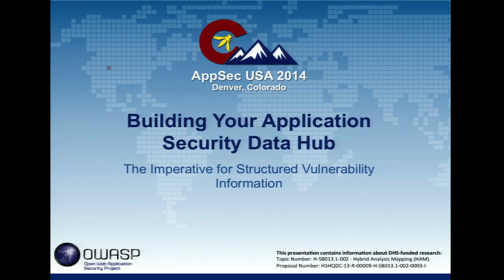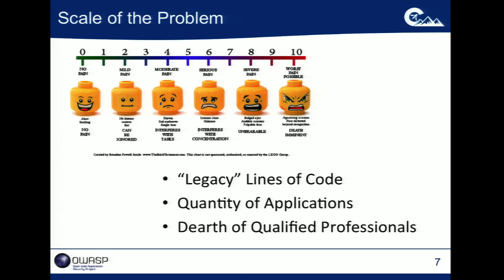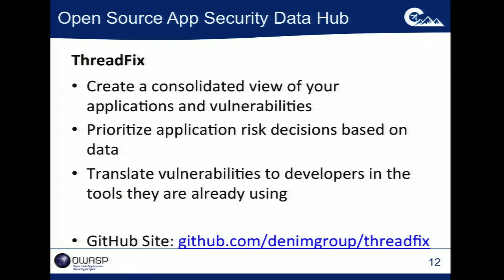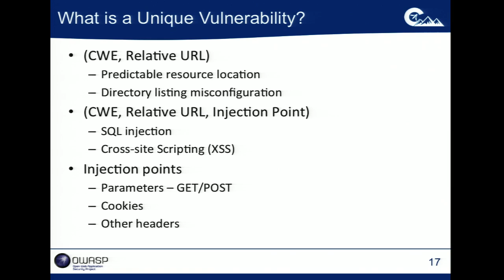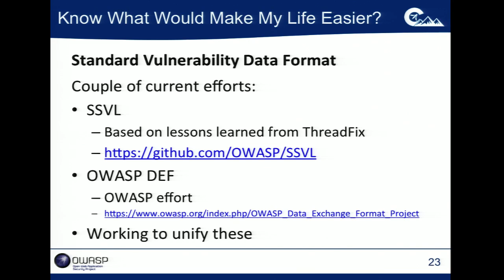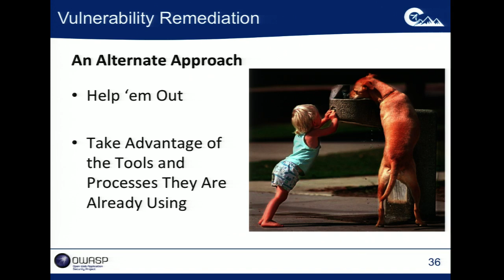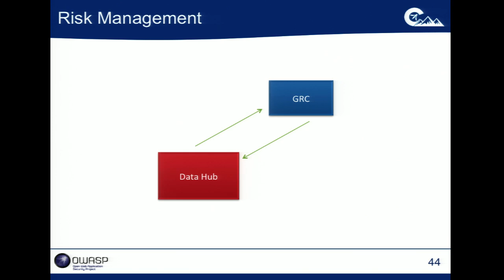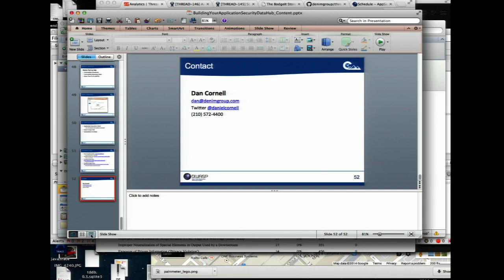Building Your Application Security Data Hub: The Imperative for Structured Vulnerability Information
Thursday, September 18 • 9:30am - 10:15am

One of the reasons application security is so challenging to address is that it spans multiple teams within an organization. Development teams build software, security testing teams find vulnerabilities, security operations staff manage applications in production and IT audit organizations make sure that the resulting software meets compliance and governance requirements. In addition, each team has a different toolbox they use to meet their goals, ranging from scanning tools, defect trackers, Integrated Development Environments (IDEs), WAFs and GRC systems. Unfortunately, in most organizations the interactions between these teams is often strained and the flow of data between these disparate tools and systems is non-existent or tediously implemented manually.

In today’s presentation, we will demonstrate how leading organizations are breaking down these barriers between teams and better integrating their disparate tools to enable the flow of application security data between silos to accelerate and simplify their remediation efforts. At the same time, we will show how to collect the proper data to measure the performance and illustrate the improvement of the software security program. The challenges that need to be overcome to enable teams and tools to work seamlessly with one another will be enumerated individually. Team and tool interaction patterns will also be outlined that reduce the friction that will arise while addressing application security risks. Using open source products such as OWASP ZAP, ThreadFix, Bugzilla and Eclipse, a significant amount of time will also be spent demonstrating the kinds of interactions that need to be enabled between tools. This will provide attendees with practical examples on how to replicate a powerful, integrated Application Security program within their own organizations. In addition, how to gather program-wide metrics and regularly calculate measurements such as mean-time-to-fix will also be demonstrated to enable attendees to monitor and ensure the continuing health and performance of their Application Security program.

Speaker
Dan Cornell
CTO, Denim Group
Dan Cornell has over twelve years of experience architecting and developing web-based software systems. He leads Denim Group's security research team in investigating the application of secure coding and development techniques to improve web-based software development methodologies. Dan was the founding coordinator and chairman for the Java Users Group of San Antonio (JUGSA) and currently serves as the OWASP San Antonio chapter leader, member of the OWASP Global Membership Committee.